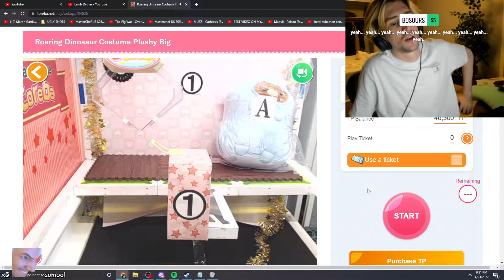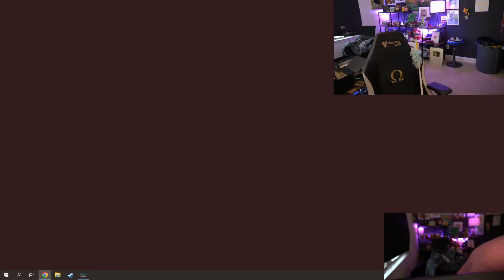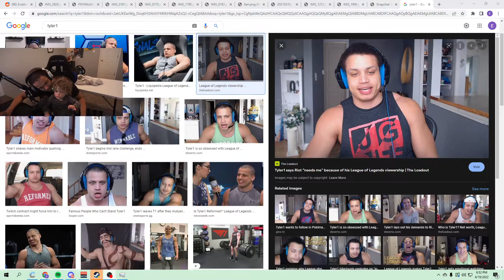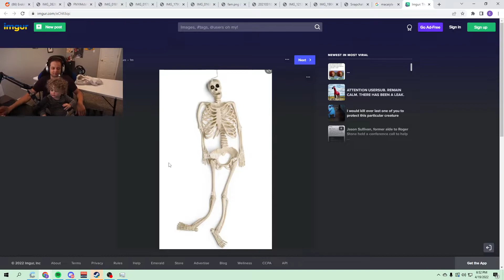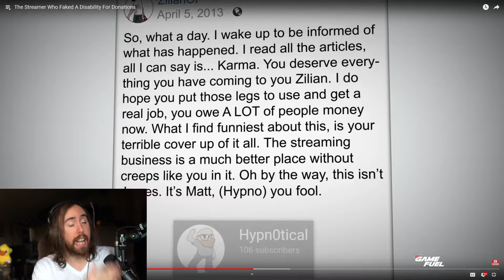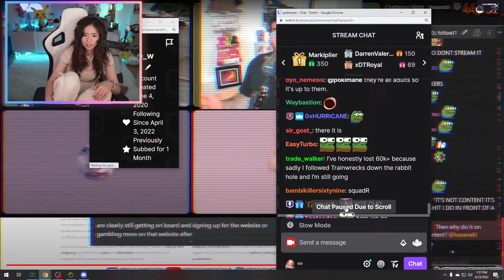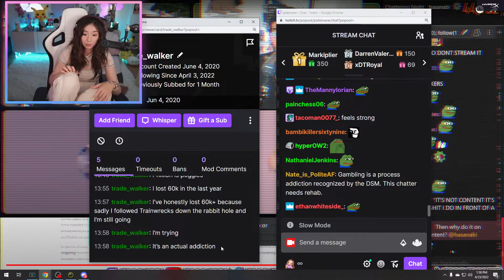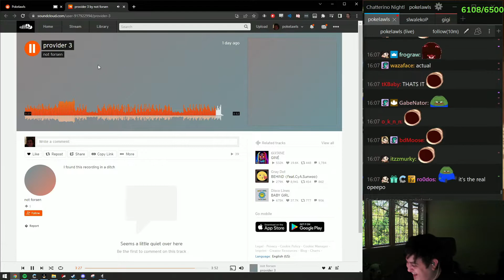she didn't know she was live... (twitch fails)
most viewed twitch clips of all time...

twitch clips most popular and most viewed twitch clips of all time ever and funny twitch fails and awkward moments featuring xQc, Pokimane, Adin Ross, Mizkif streaming with mia malkova, lily_off_valley, hachubby &  jinnytty with perfect timing and perfectly timed clips twitch perfect timing

Please note: On KappaClips, you will discover highly edited twitch clips from streamers. I spend over 5 hours per video editing to transform these clips into something that has never been seen before! My edits include creative subtitles, that we edit (it may go bigger or smaller based on the person’s speech or have some other kind of edit). We include many memes in the video to make the video more entertaining for the viewer to watch as well as include many green screen effects to make the videos more comical and creative. We also spend time zooming in on peoples faces as well as zooming into certain parts of the video to highlight something the viewer may be missing out on if there were no zoom ins. We also manipulate audio or video in our clips to ensure there is no dead air for our viewers to watch. Over 50 clips are used in every video and we come up with a creative way to alter EVERY SINGLE clip to make it our own and UNIQUE to OUR channel. The majority of the unedited (or original) version of the clips I use can NOT be found anywhere else on YouTube.